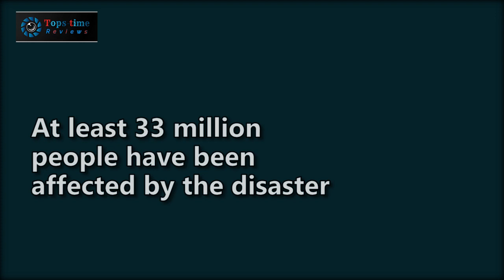Honeymoon Hotel Dangerous Scene | Before After | Swat selab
Honeymoon Hotel kalam Dangerous Scene | Swat selab | New Honyemoon hotel kalam

Monsoons bring misery to millions in Pakistan. Latest News, Photos, Videos on Pakistan Flood.

Chel Madyan Trout Fish Park Selab se mukamal tabah | Swat selab 2022 | swat flood | pakistan flood Daral Khwar aur Kalam Drya may ek bar pher Selab ka Khadsha | Swat Selab ka dobara Khatra Swat Selab Kalam may Islamabad ke Tourists ka byan | Tourists of Islamabad in Swat Flood 2022 Cement ka Gudam Selab may beh gya | Itefaq Sanitary and Cement Spinny road selab | Selab 2022 Swat Selab may Dukanat ke Tabahi ka manzar | Swat Flood Destroyed Shops | Swat selab 2022 Swat Mankyal may Sliding se Qudrati Jhel ban gya | Swat Selab Khatarnak | Swat Selab 2022 New Honeymoon hotel Kalam ke Manazir | Selab ke tabahkarya | Kalam Hotels Destryed in Flood 2022 Swat Hotels in Flood 2022 Swat selab Madyan Swat Naya Pull Khatre may | Swat Selab Madyan ke muqam per | Madyan newly constructed Bridge Madyan Bridge, N-95, Swat, Khyber Pakhtunkhwa
Pakiatan me selab sy hony wali tbahi. Flood in pakistan 2022 latest update live .pakistan tarbela dam ka emergency door khol dia gya. Swat kalam me onchy darjy ka selab.

Thanks .